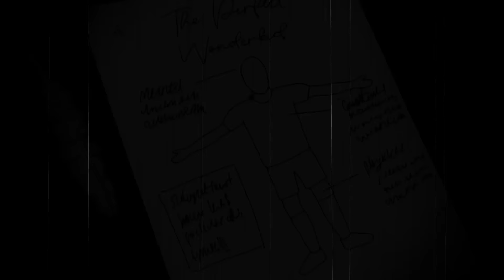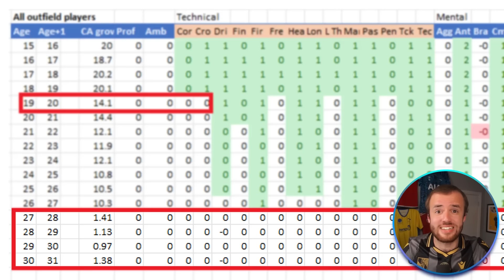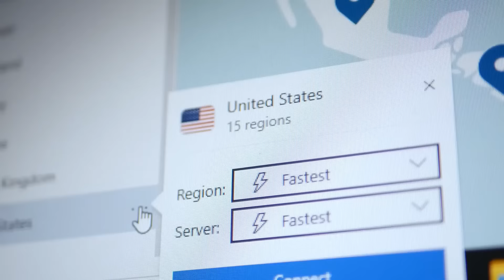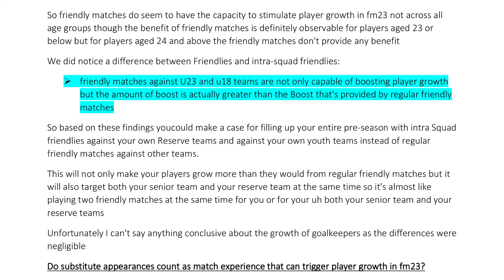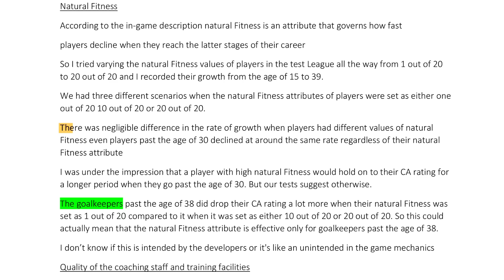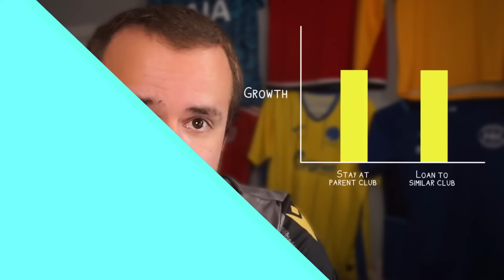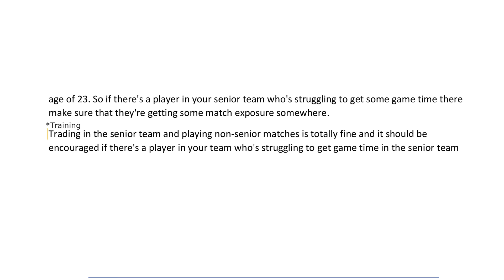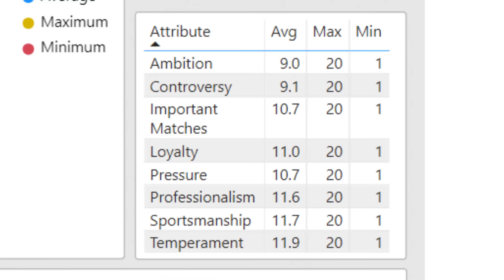Make Wonderkids on Football Manager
to get the two year plan with an exclusive deal PLUS 4 EXTRA MONTHS! It’s risk free with NordVPN’s 30 day money back guarantee!

We have done ridiculously extensive testing on training in Football Manager and we can conclusively tell you how to best develop your wonderkids so you can have a super stacked team on FM. It’s the dream of every Football Manager player and we have the facilities to release such things to everyone.

This is also an imperfect science. Sometimes your players will develop no matter what you do, and sometimes that wonderkid you thought you knew turns out to never be good no matter what you do. I can’t save you from this, but we can try to help you get the most out of those Football Manager wonderkid dreams of yours.

Much Love,
The Zealand